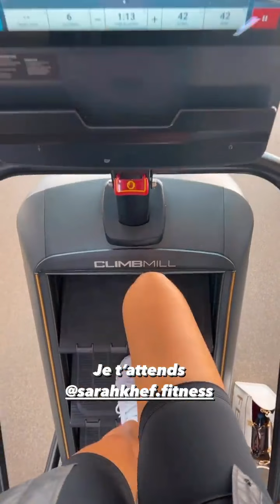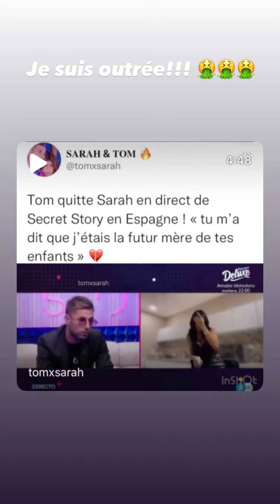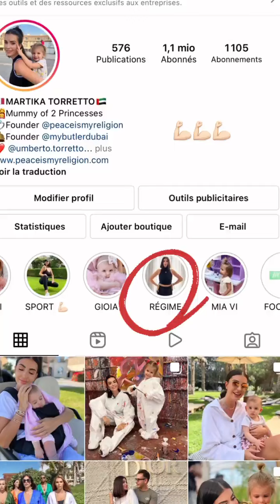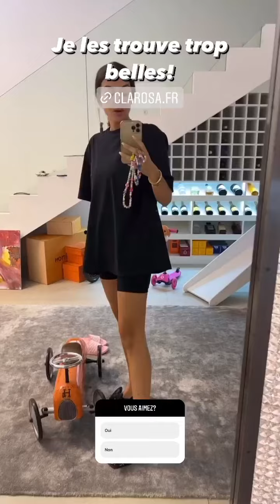MARTIKA CARINGELLA - 18 Mars 2022